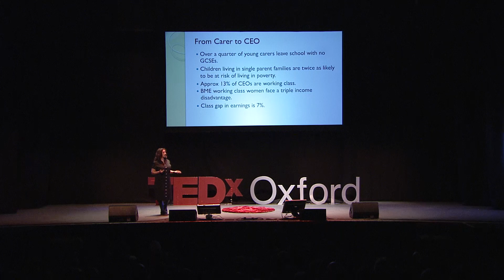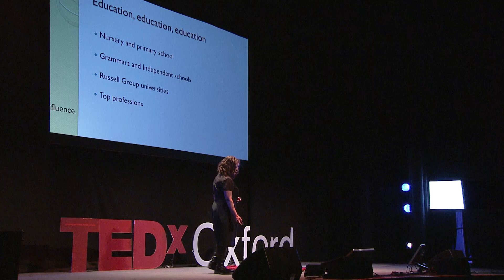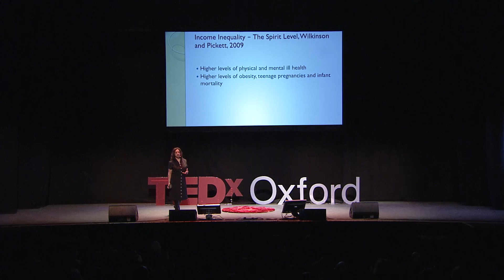Social Mobility and Inequality: A Dance With The Devil? | Wanda Wyporska | TEDxOxford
How stuck are we in the folds of our current society? And what does that mean for our future and that of our families? Dr. Wanda Wyporska  gets on stage to crack the system open for us.

Dr Wanda Wyporska, FRSA is Executive Director of The Equality Trust, the national charity which campaigns to improve the quality of life in the UK by reducing social and economic inequality. She is a Visiting Fellow at the University of York, a Commissioner on the NUS Poverty Commission and a trustee of Schools OUT UK and of the Equality and Diversity Forum. She has worked extensively on education and equalities policy, leading on anti-bullying, child poverty, social mobility and violence against women and girls, at the Association of Teachers and Lecturers. Dr Wanda Wyporska, FRSA is Executive Director of The Equality Trust, the national charity which campaigns to improve the quality of life in the UK by reducing social and economic inequality. She is a Visiting Fellow at the University of York, a Commissioner on the NUS Poverty Commission and a trustee of Schools OUT UK and of the Equality and Diversity Forum. She has worked extensively on education and equalities policy, leading on anti-bullying, child poverty, social mobility and violence against women and girls, at the Association of Teachers and Lecturers. This talk was given at a TEDx event using the TED conference format but independently organized by a local community.